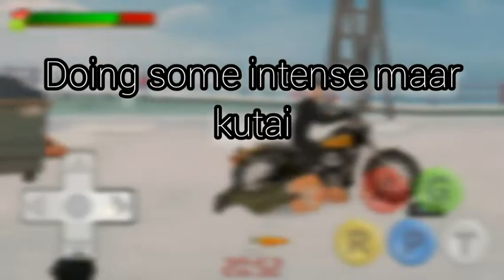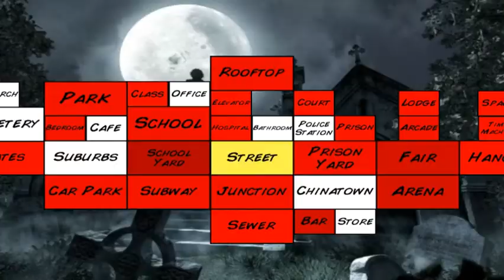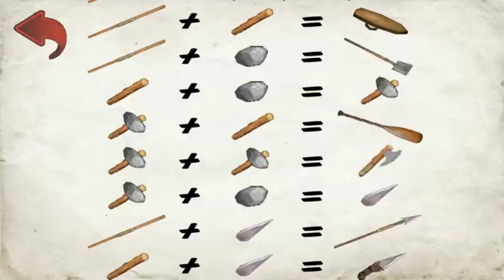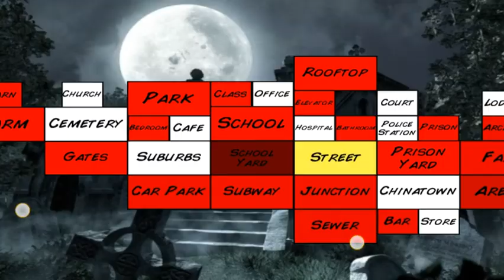Story of a survivor |extra lives |(Hindi)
So hello guys in this video i survived in extra lives